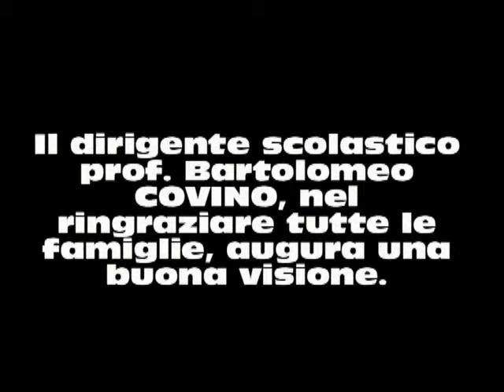Video di presentazione del Pon "Musica Maestro" scuola Tommasone di Lucera (Fg)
Video di presentazione del Pon "Musica Maestro" scuola Tommasone di Lucera (Fg) tenuto dal prof. Stefano Cornacchio nel 2010.